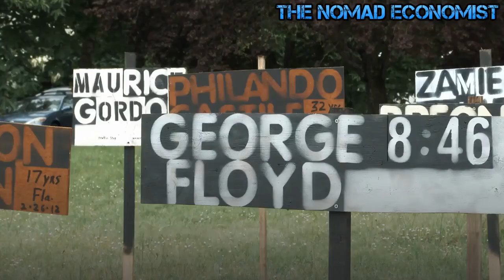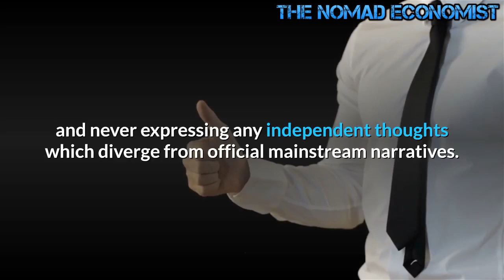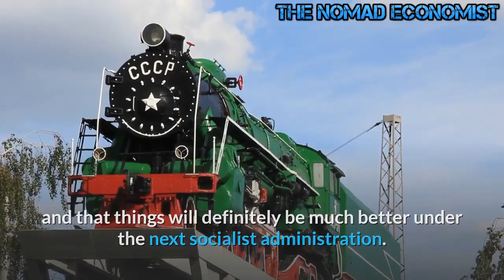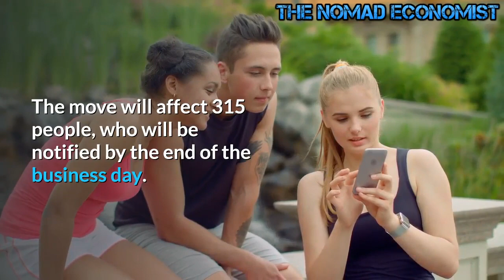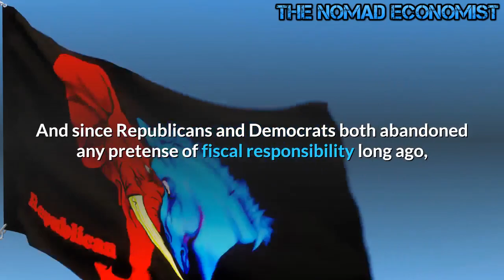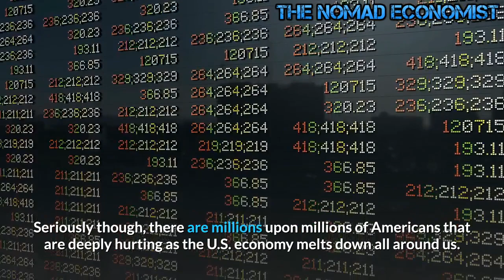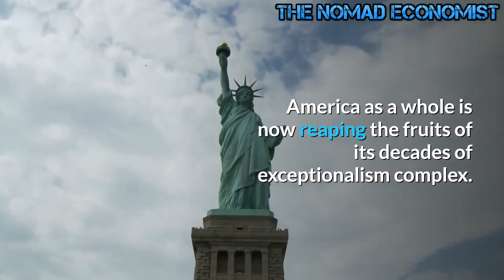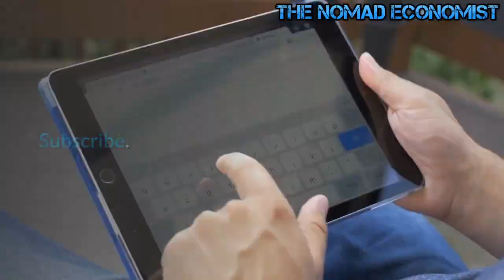America is Sliding into Economic Depression in 2021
Roughly four in five Americans said they believe the US is falling apart, according to a new Axios-Ipsos poll.
But just wait till the gas goes way up, your taxes go way up,and everything else.
Already large companies that were moving back to the States have changed their mind.
No confidence in Biden at all, especially when he wants to raise their taxes as well.
This country is headed for total collapse.US citizens are now denied rights of: speech, publication, court-access, fair-elections, assembly, petition, and association.
The  US social cohesion, its economy, and the dollar's role as reserve currency are in fragile condition. Squabbling and associated threat of violence distracts attention from now increasingly clear fundamental errors in the manner the collection of states is constituted and governed as a whole. Loosening Federal powers such that the USA becomes a common market with freedom of movement within might lessen tensions or at least concentrate them within relatively small independent geographical areas.

What's truly tragic about the situation here in America is that neither political party is seriously out to improve the conditions of the commons.

Both parties are equally corrupt. Sold out to the very same corporate/plutocratic interests that over decades brought the nation to the sorry state it's in. Therefore, vociferous partisanship is pure
diversion. The last thing either party wants is to bring about real positive social and economic
change.